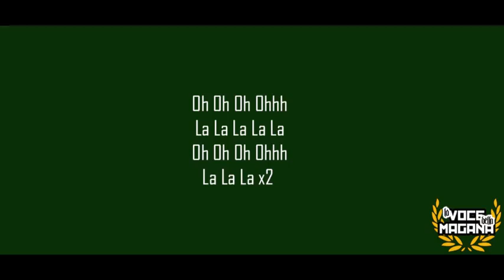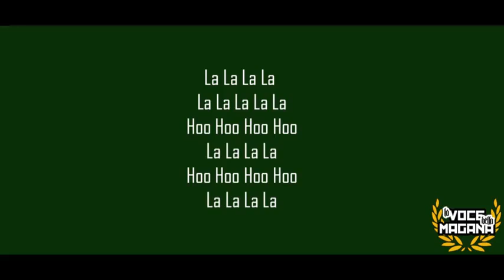Music Raja 2015 l 3aychin F La Sud l عايشين في لصود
Music Raja 2015 l 3ish F La Sud l عايشين في لصود

Retrouvez tous nos nouveaux chants sur notre chaîne youtube.